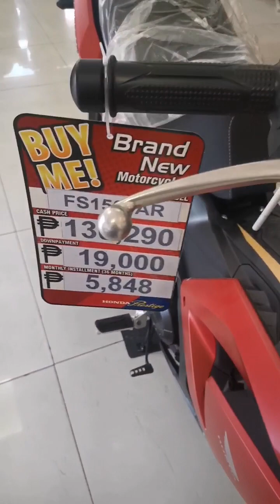Honda WinnerX 6-Speed